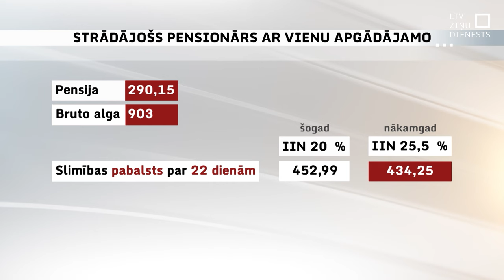Strādājošie pensionāri pēc reformas, iespējams, saņems mazāk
Vai uz strādājošo pensionāru rēķina plānots lāpīt caurumu “Rail Baltica” budžetā? Šādu retorisku jautājumu uzdod Rīgas aktīvo senioru alianse “Rasa.” Viņi ir vieni no daudzajiem senioriem, kas, sekojot līdzi plānotajām izmaiņām darbaspēka nodokļos, aprēķinājuši, ka pensionāru ienākumi pēc nodokļu reformas varētu sarukt, bet jo īpaši varētu sarukt strādājošo pensionāru ienākumi. Ministrijā apgalvo, ka tiek strādāts, lai šo potenciālo kļūdu labotu.